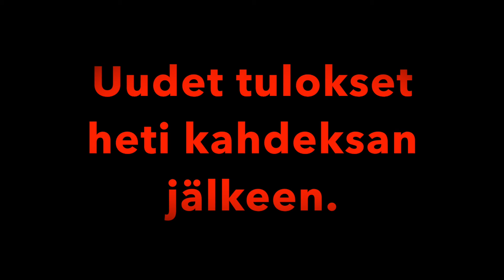Kuntavaalit 2012 Joensuussa